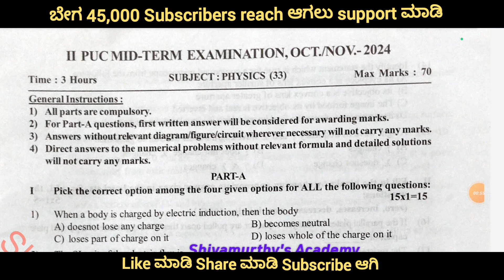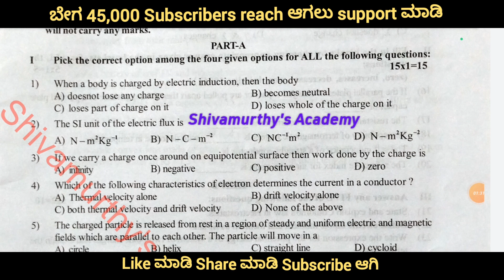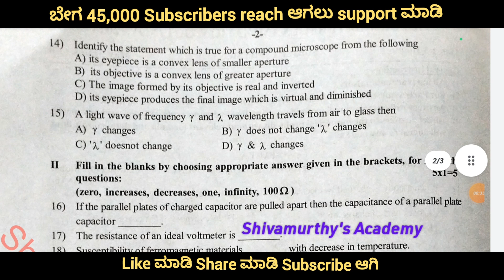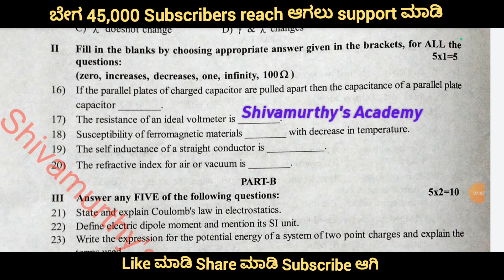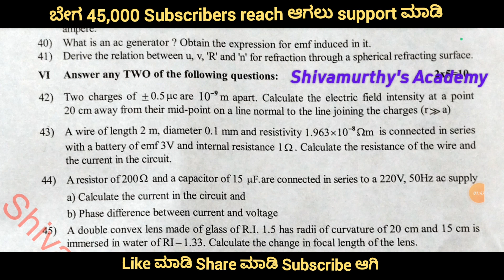2nd PUC physics Midterm Key Answers#shivamurthysacademy#physics#midterm#exam#pdf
2nd PUC physics Midterm Key Answers#shivamurthysacademy#physics#midterm#exam#pdf#2ndPUCphysicsMidtermKeyAnswers#shivamurthysacademy#physics#midterm#exam#pdf#2ndpucphysicsmidtermkeyanswers#2ndpucphysics

After 1000 Views PDF Will Available

👆Click to see this👆

2nd PUC Physics 1st Chapter  Electric Charges and Fields  PYQ From 2014 to 2020 :-

2nd PUC Physics 2nd Chapter Electrostatic Potential and Capacitance important previous year question paper from 2014 to 2020

2nd PUC Biology 1st Chapter Reproduction In Organisms Important Previous Year Question Paper From 2014 to 2020 Question

Shivamurthysacademy

About :-